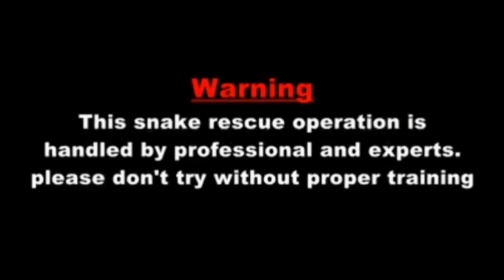Rescue of the day, Two Cobra rescue Bangalore|CobraSnake |Kiran's snake rescue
the snakes was rescued and relocated safely